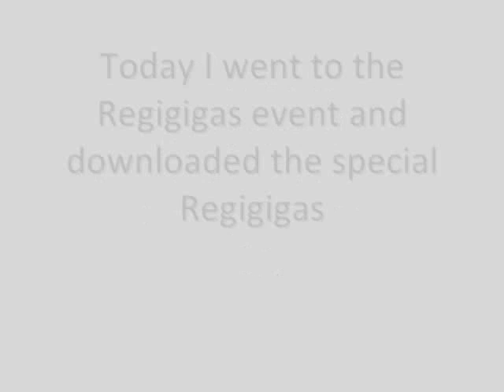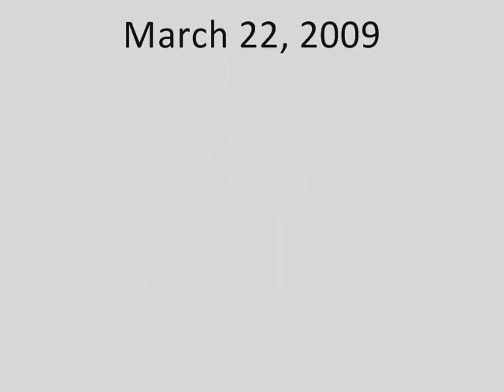Pokemon Diamond Regigigas Event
I went to the Regigigas event today and downloaded the special Regigigas. This video includes:
The wonder card
The statistics

Enjoy, and remember Pokemon Platinum comes out on March 22, 2009.